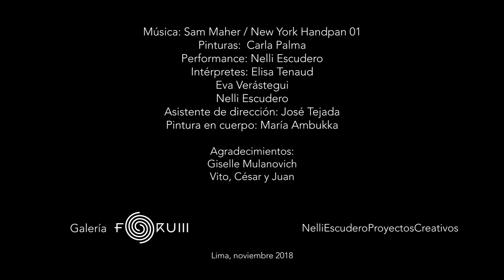Performance Inflexión interior - Nelli Escudero (Danza Contemporánea)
El Performance es una interpretación corporal de las obras pictóricas de la artista Carla Palma en su Exposición "Inflexiones" en la Galería Forum. Se presentó durante el ART LIMA Weekend Gallery.

Pinturas: Carla Palma
Dirección: Nelli Escudero
Asistente de dirección: Jose Tejada
Pintura en cuerpos: María Ambukka
Interpretes:
Elisa Tenaud
Eva Verástegui
Nelli Escudero

Agradecimientos: Giselle Mulanovich. Vito Loli, César y Juan.